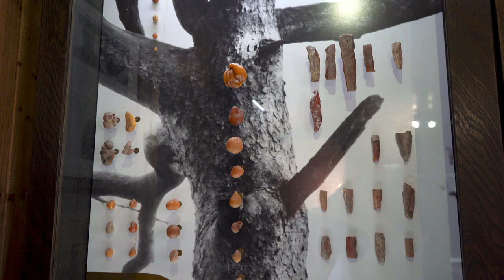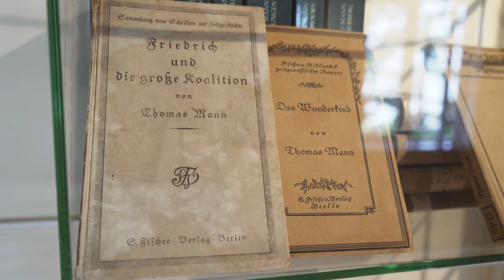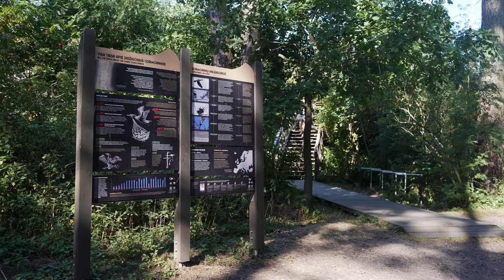Neringa travel guide: Nida and Juodkrantė resorts in Lithuania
Welcome to Neringa - the sandy strip of land next to the Baltic sea. In this video you'll see everything you need to know about Neringa travel, Nida and Juodkrantė resorts and the Curonian Spit National Park. From the sandy dunes of Parnidis and Nagliai to the best spots on the beach and Thomas Mann heritage in Nida.

Neringa is probably the one of the most unique place in Lithuania, and is definitely worth travelling to if you want to see more than just the largest cities in the country.

I'm Justina and I'm travelling around all 60 municipalities of Lithuania, a small country in the north east of Europe. 🇱🇹🇱🇹🇱🇹